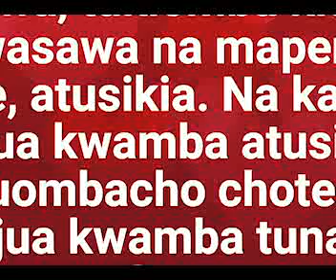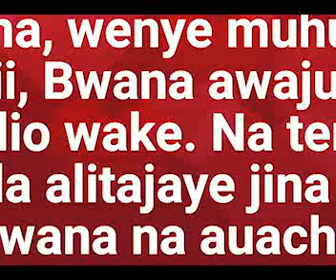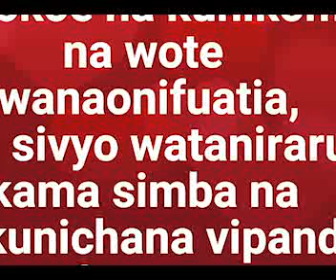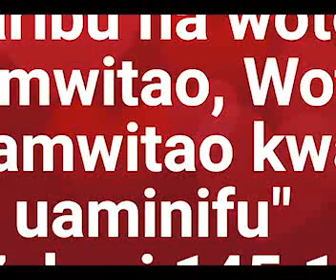Utukufu Upendo Kwaya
Wimbo: UTUKUFU
Choir:   UPENDO CHOIR AICT KIGAMBONI

Maandiko yanasema:
"Mpeni  Bwana, enyi wana wa Mungu,
Mpeni Bwana utukufu na nguvu;  -
Mpeni  Bwana utukufu wa jina lake;
Mwabuduni Bwana kwa uzuri wa utakatifu" Zaburi 29:1-2

Hebu tumpe Bwana utukufu na heshima